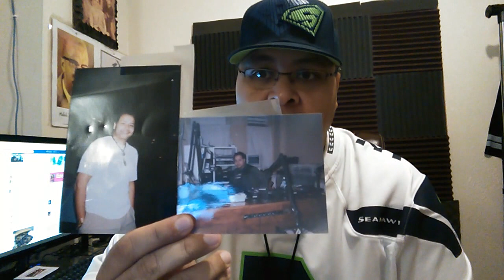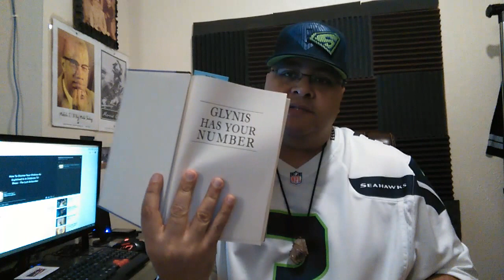My Direction & Journey while on "EARTH" 2016 & Beyond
What direction am I going in this journey while on EARTH?!

I'm on Instagram at fredrick24.7.365. Install the app to follow my photos and videos.